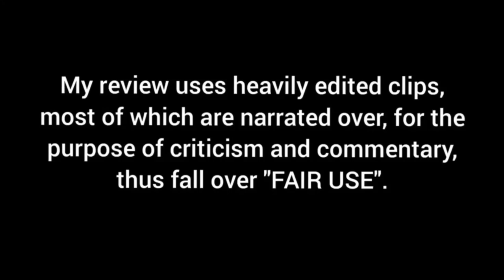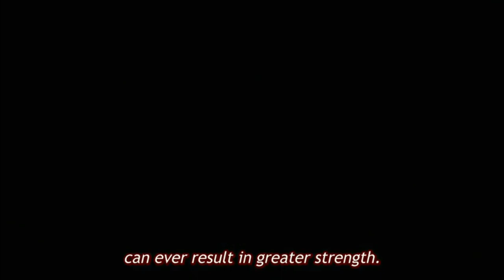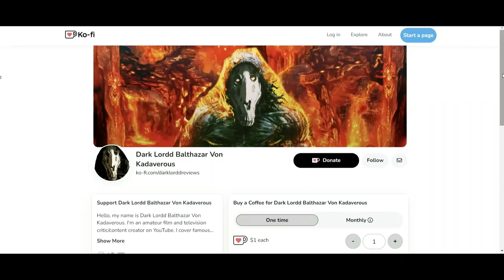Solo Leveling Episode 1 - My First Impressions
My first impressions on the most anticipated anime of 2024, Solo Leveling.